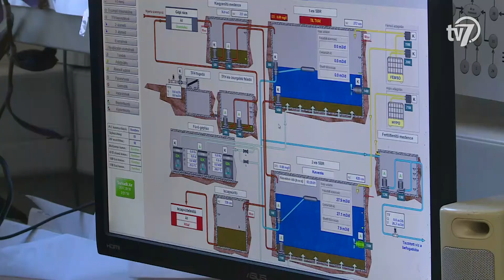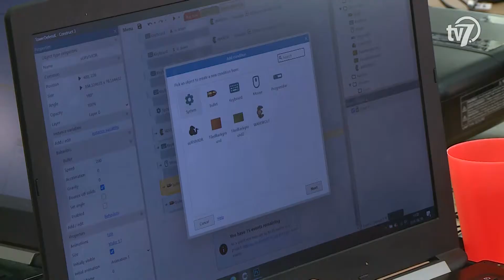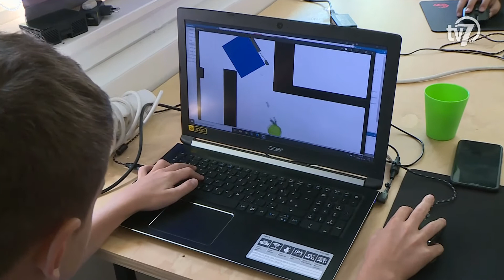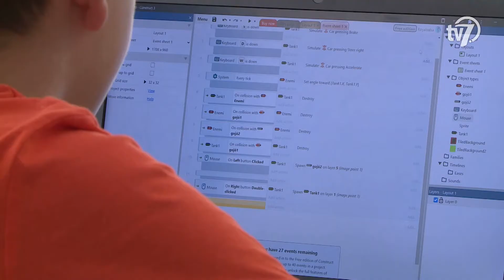Békés megye hírei - Híradó - 2020. 08. 11.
#1 – Koronavírus - szennyvíz
A szennyvízadatok alapján 4-10 napon belül emelkedhet a koronavírusos megbetegedések száma. A Nemzeti Népegészségügyi Központ Által végzett szennyvízvizsgálatok alapján ugyanis növekedett a koronavírus örökítőanyagának mennyisége a budapesti és a debreceni szennyvizekben.

#2 – Légi gyérítés demo
A héten ismét több településen gyérítik a szúnyogokat Békés megyében. Az Országos Katasztrófavédelmi Főigazgatóság mind a földi, mind a légi védekezés szükségességét indokoltnak tartja. Megyénkben augusztus 12-én szerdán lesz a legnagyobb gyérítés, amikor mintegy 5200 hektáron irtják a vérszívókat. Békéscsabán naplemente előtt másfél órával, közel 1600 hektáron gyérítenek a szakemberek légi kémiai úton. A vegyszerrel kapcsolatban a főigazgatóság közleményében azt írta, hogy melegvérű állatokra, emberre nem veszélyes, hatóanyaga néhány óra alatt lebomlik.

#3 – Békés tortája
A „Bánhidai diótorta” lett 2020-ban Békés Tortája. A békési cukrászmesterekből álló zsűri hétfőn hirdetett győztest a versenyen, amelyre békési kötődésű tortákkal lehetett nevezni.

#4 - Robotika tábor
A békéscsabai élményközpont, a Kollabor a fiatal generációt várja egy 21. századi, kreatív alkotótáborba. A fiatalok megismerkedhetnek a robotok, drónok és a programozás világával, de videójátékkészítés is szerepel programban, ahol a gyerekek saját ötleteiket valósíthatják meg egyedi animációkkal.

#5 –13 almafa
Új darabbal várja nézőit a Békéscsabai Jókai Színház, amelyben az egyik legnagyobb szerepet a jóízű székely humor kapta. Wass Albert regényének színpadi változata, a Tizenhárom almafa a trianoni békediktátum aláírását követő zavaros időszakot mutatja be.

#6 – Kézi torna
A felkészülés közepén jár a női kézilabda NB I-ben szereplő Békéscsabai Előre NKSE csapata, amely a hét második felében hazai rendezésű tornán lép pályára az Evangélikus Sportcsarnokban. A lilák a szintén élvonalbeli Boglári Akadémia-SZISE és a másodosztályú Eger ellen lépnek pályára.